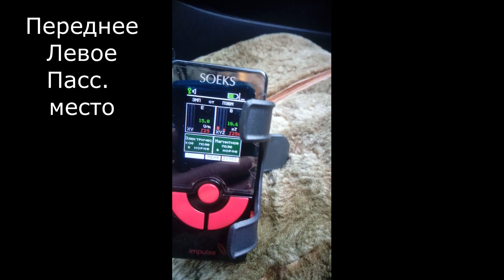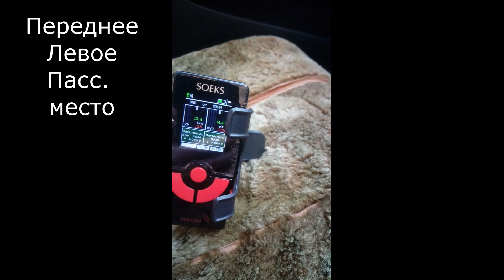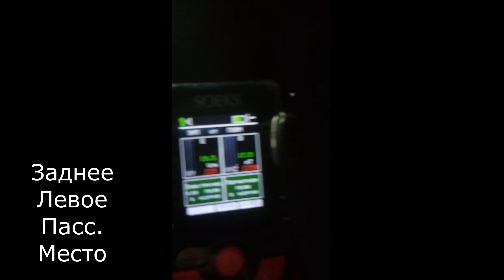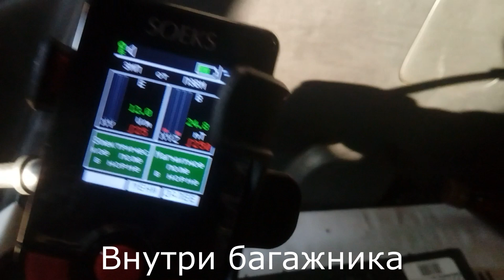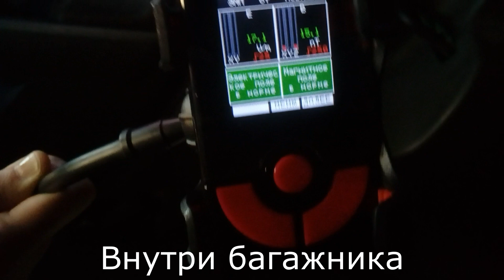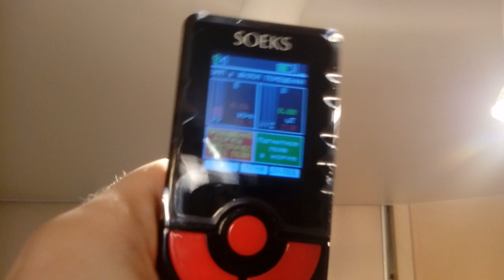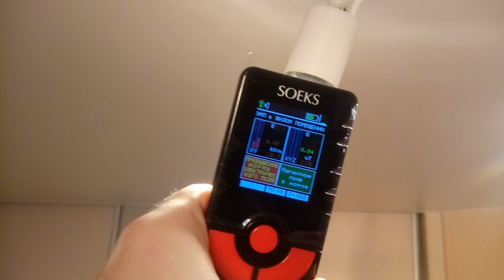Уровень электро магнитного излучения внутри HONDA FIT SHUTTLE HYBRID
Электро магнитное излучение гибрида HONDA FIT SHUTTLE